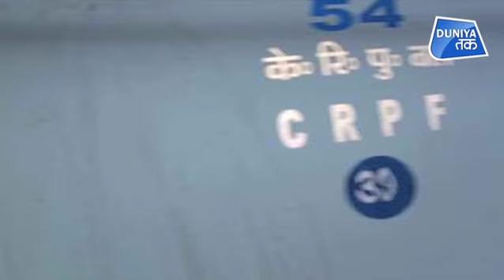जानें.. कैसे हुआ सबसे बड़ा आतंकी हमला | Duniya Tak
अब आपको बताते हैं कि आतंकियों ने CRPF काफिले पर आत्मघाती हमले को अंजाम कैसे दिया? इतने बड़े हमले को अंजाम देने के लिए इस बार आतंकियों ने कौन सा तरीका अपनाया।

Now,we are telling you how the terrorists carried out a suicide attack on the CRPF convoy? This time the terrorists adopted which method to execute such a massive attack?